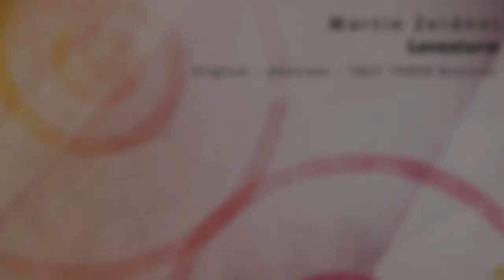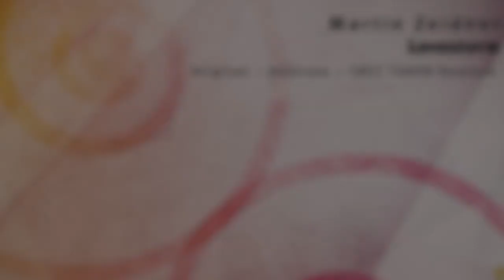Martin Zeidner - Lovestorm (Dextrose Remix) [PHW321]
MARTIN ZEIDNER - LOVESTORM (INCL. DEXTROSE, TACT TOKYO REMIXES) [PHW321]

Sweden based producer Martin Zeidner returns to our PHW imprint once again with another storming melodic progressive production, this one named as “Lovestorm”. As we always see from this up and coming producer, he is to take us on a flawless journey, packed with big synth riffs, melodic lines and that true powerful energy that has become his trademark. It’s a full on story being told from Martin, and we do feel you have one for the warm sunny days coming right at you.

Hailing from India and a front runner on the label the past years is none other than Dextrose that returns to his home label with a stellar interpretation created on “Lovestorm”. For those following the label, he is no new addition to you and he is delivering in full flare through a plethora of sounds. If pace, harmonies and fresh driving elements is your thing, then he’s to creep under your skin once more with his wonderful take. It’s always a pleasure having him around, it’s another one for the money here.

We also see the return from in fame rising Japan bound producer TACT TOKYO who delivers on the label again. He gives a true progressive re-touch with great chord progressions, evolving melodic hooks and that fresh driving procussion. As he always does, he challenge and deliver one after another and this is precisely what we were seeking for.

Thanks for joining guys, it’s always a pleasure having great people around!